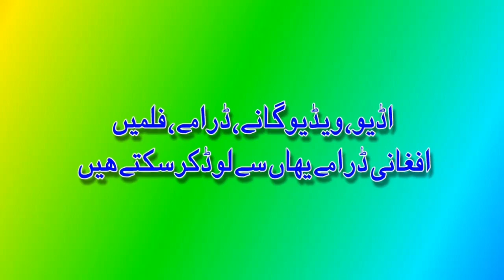Kher Muhammad Manzarkhel And Said Rakhman New Song 2020 Laiq Da Gulo Ye